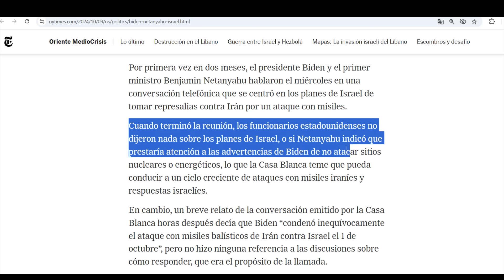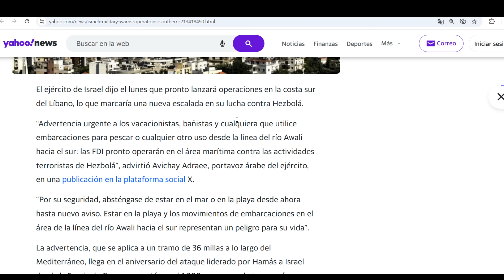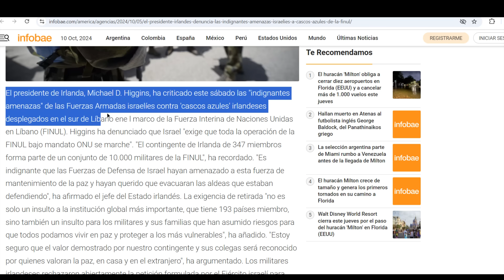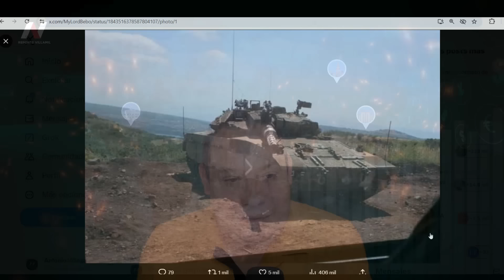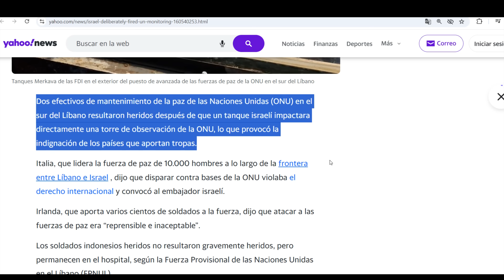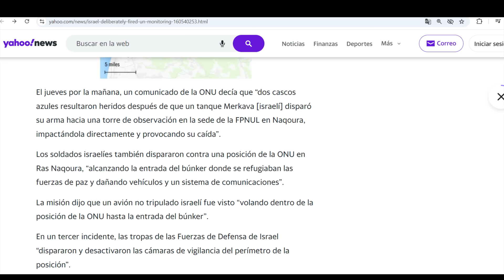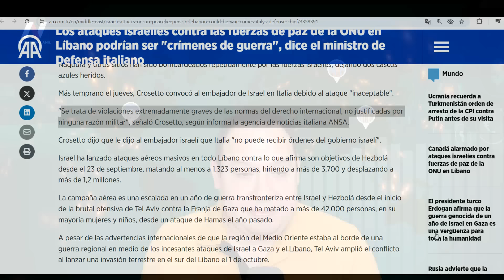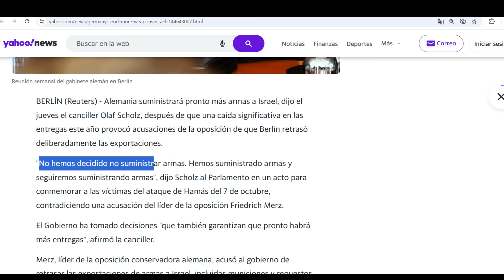¡Ya nada los frena! Israel ataca tres bases de cascos azules de la ONU. Alemania dará mas arsenal.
Temas de actualidad y última hora en los conflictos globales. Rusia, China, Estados Unidos y OTAN disputándose el mundo.